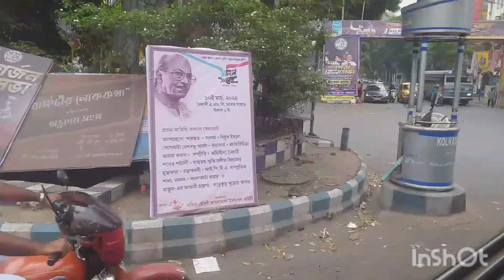কলকাতা রাজাবাজারে এসে ঘোড়ার গাড়ি দেখলাম